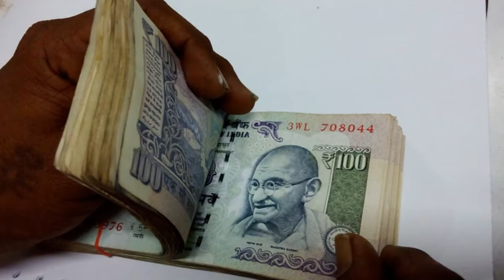Personal Loans for Good, Loans for Good Credit – Nerd Wallet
Debt consolidation loans for borrowers with average credit .An unsecured personal loan can be a great tool to consolidate your debts and get a fixed monthly payment at a lower rate .But interest rate and other terms can vary greatly based on your credit score and other factors.